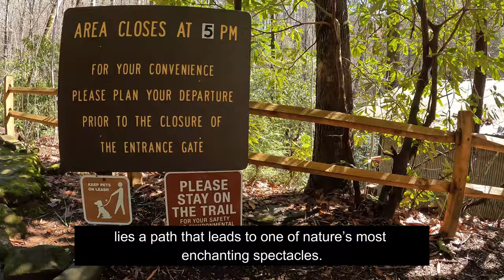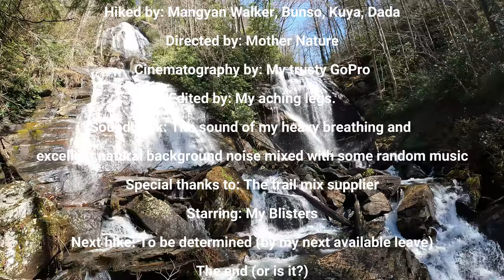Hike#131 – Anna Ruby Falls Trail at Chattahoochee-Oconee National Forest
Embark on a captivating 0.9-mile journey along an out-and-back trail nestled near Sautee Nacoochee, Georgia. This moderately challenging trek is perfect for those seeking adventure and typically requires around 29 minutes to traverse. As a favored spot for both hiking and leisurely walks, expect to share the path with other nature enthusiasts throughout the year. The trail's allure is constant in every season, and dog owners will be pleased to know their furry companions can join in on the fun, provided they are leashed.

The gateway to the mesmerizing Anna Ruby Falls is open daily from 9 AM to 5 PM. This well-paved pathway not only escorts hikers alongside a serene stream but also educates with informational plaques dotted along the route, enriching your journey with knowledge about the area's rich natural history.

At the trail's culmination lie the dual cascades known as Anna Ruby Falls, a spectacle born from the convergence of Curtis and York Creeks. Together, these waters form Smith Creek, which gracefully extends into Unicoi Lake. Positioned on Tray Mountain, Georgia's sixth loftiest summit, the falls showcase Curtis Creek's impressive 153-foot plunge and York Creek's elegant 50-foot descent. This natural marvel borrows its name from Anna Ruby Nichols, a nod to the legacy of the region's pioneering spirits.

Accessibility is a key feature here, though visitors using wheelchairs, mobility equipment, or strollers should note the pathway's challenges. The trail, mainly presenting a grade of over 5%, might require all-terrain tires or adaptive equipment for a smoother journey. Assistance could be essential, especially along stretches with steeper inclines.

For parking, the lot is paved, ensuring easy access to the starting point of your adventure. However, the details regarding the nearest public designated accessible parking spaces within a 1-mile radius of the trailhead remain vague.

Trail Specifications:
• Surface: The trail is paved with asphalt and includes a wooden bridge encompassing railings for added safety.
• Width: The path maintains an average width of 8 feet, accommodating travelers comfortably.
• Grade: The overall grade is moderate, ranging from 5-8%, though certain segments, particularly 0.2-0.4 miles northward, exhibit steeper inclines.
• Amenities: The presence of at least one wheelchair-accessible picnic table ensures a spot for rest and refreshment. This table is easily reachable from the parking area, thanks to a firm path that leads across Smith Creek, providing a seamless connection to nature’s bounty.